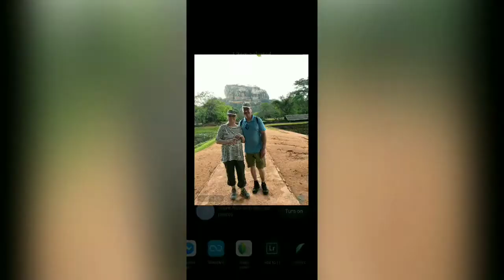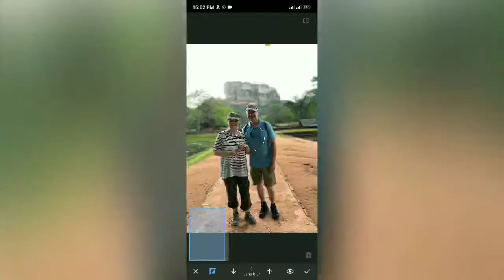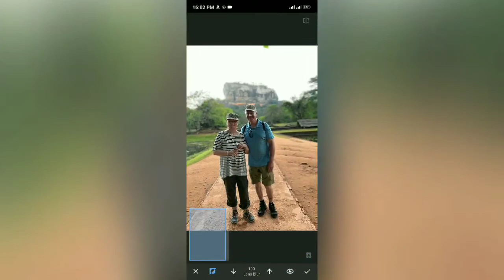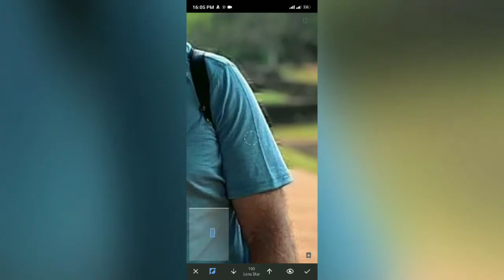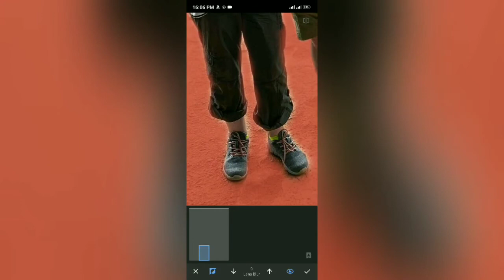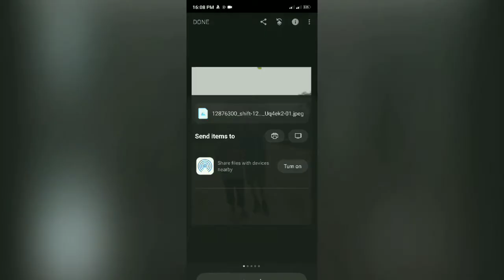Let's Blur the Background of a Photograph